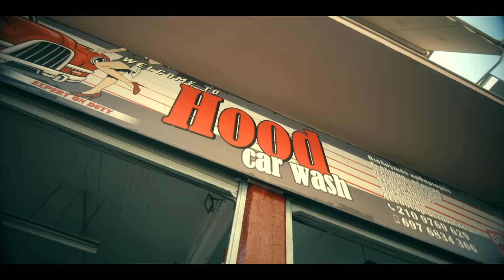Ghetto Queen - X MACHINE (Official Music Video)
Lyrics & Vocals by Ghetto Queen
Music Production by BeTaf Beats
Recorded, Mixed & Mastered  by BeTaf
Directed by Danny Ntarlas
Graphic Designer: WHOELSE?

Special Thanks
Hood Car Wash
American Burger